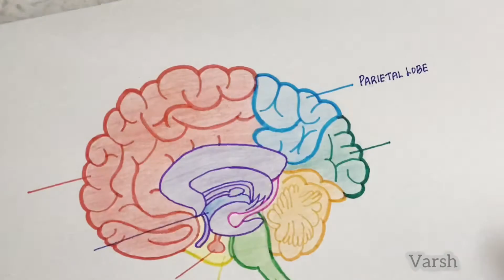DRAWING OF HUMAN BRAIN-How to draw human brain. Draw and label human brain. Human brain anatomy